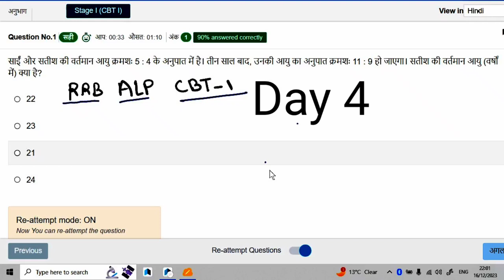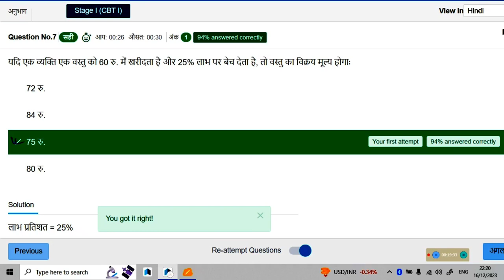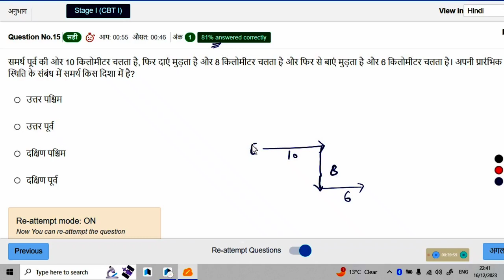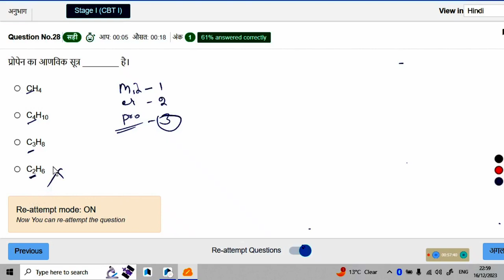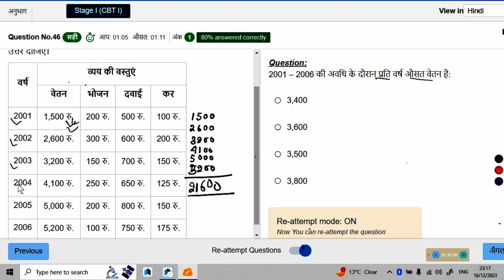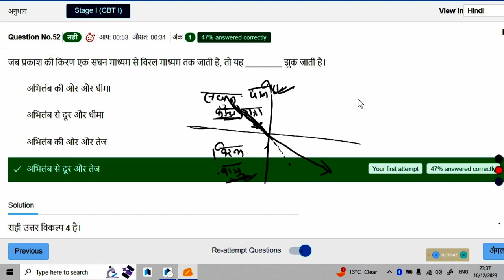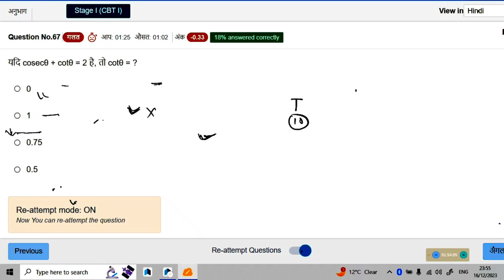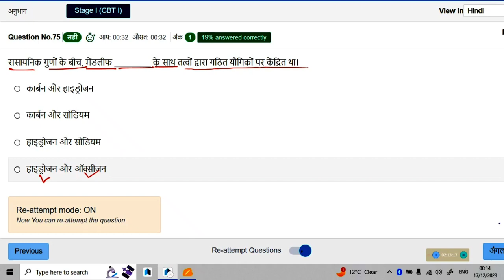RRB ALP Previous Year Question Papers by study ons mandaljee day_5 //10 aug 2018 shift-1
Hi welcome to study ons
You Tube channel of mandal jee-the Best teacher of all subject for govt. Job preparation in country
We also teach offline in mahesh Amanda,kahavaton,Bihar.We always tried to help the needy and provide the best and new innovative methods in field of online teaching.We are also connected socially on facebook to over 2 lac students.
Students also recognize mandaljee MOTIVATOR as well as an Entertainer as make study an enjoyment rather than a burden.